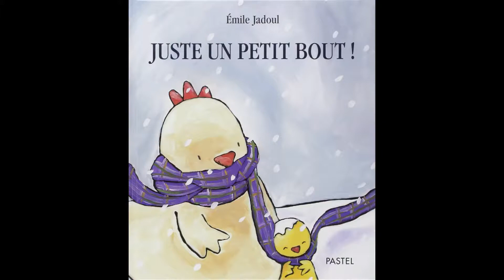Juste un petit bout !